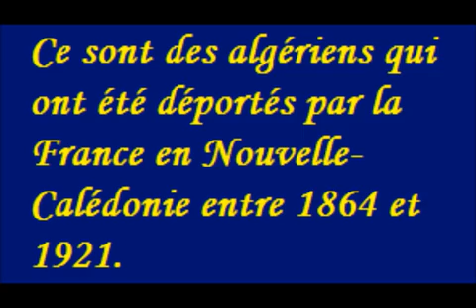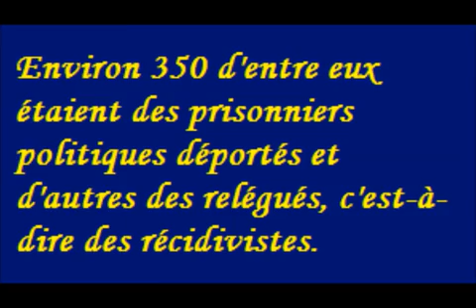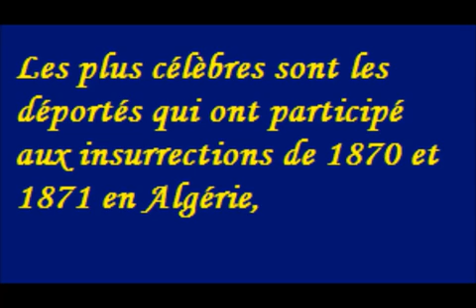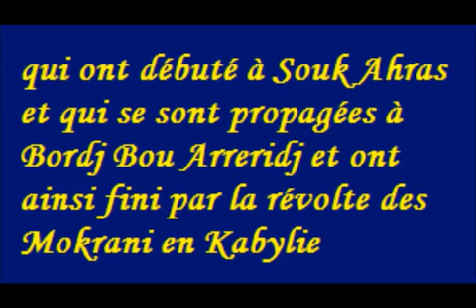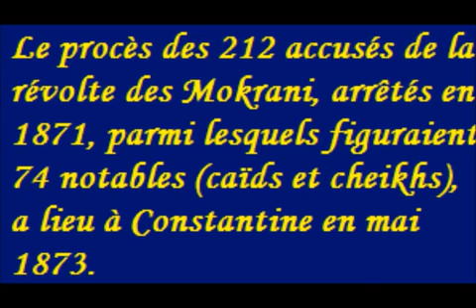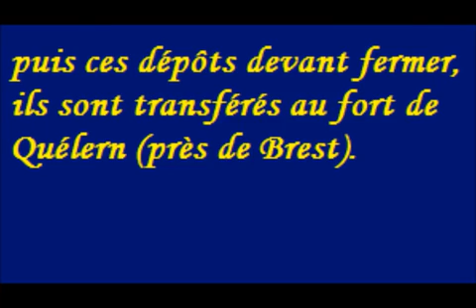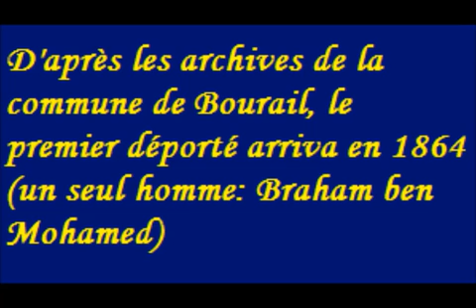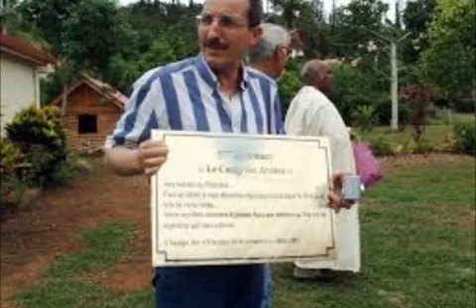Les algériens de la nouvelle Calédonie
Une vidéo sur l'histoire des algériens déportés vers la nouvelle Calédonie de 1864 et 1921.